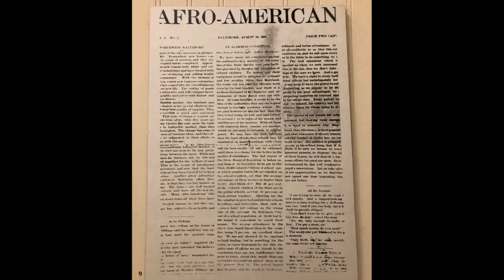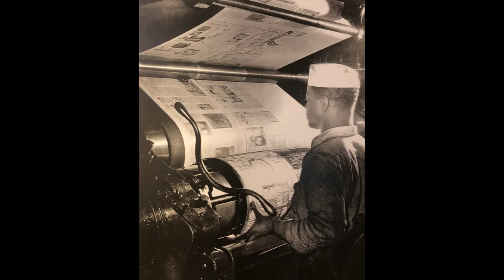BMI Audio Guide: The Afro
Baltimore Museum of Industry Audio Guide: The Afro. Produced by BMI museum educator Alexis.